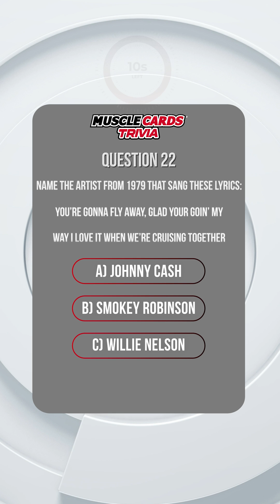Solve the Mystery: Match the Lyrics to the 1979 Artist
Can You Name the Singer from these 1979 lyrics? Easy + 1 Point)

You’re gonna fly away, glad your goin’ my way
I love it when we’re cruising together

A) Johnny Cash
B) Smokey Robinson
C) Willie Nelson

Question 22/30

If you are a cruiser and you enjoy a great soundtrack, then you know this song is a classic.

Drop all Comments below👇if you still listen to this song while you cruise.

PS, If you are interested in Pre-Ordering our In-Home MuscleCards® Trivia Game! Head over to mcgtrivia.com to Now! 👍